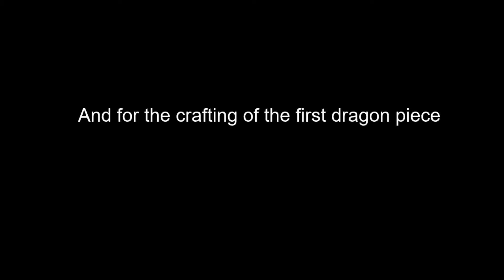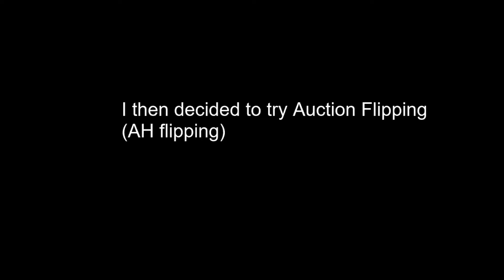Hypixel Skyblock -- #3 [The Dragon's Head]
Real Mr Jangoon

Today is one of the most important episodes of our Skyblock Series. We get the dragon's helmet!